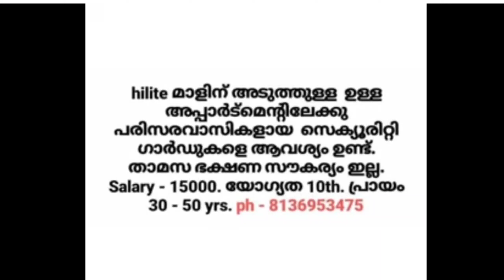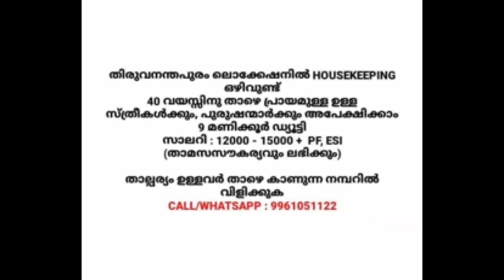job vacancy 2023|job vacancy in kerala|private jobs 2023|job vacancy today/job vacancy malayalam#job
job vacancy 2022 - job vacancy in kerala - private jobs 2022 job vacancy today

group👆
പരസ്യങ്ങൾ കൊടുക്കുവാൻ👇

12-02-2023